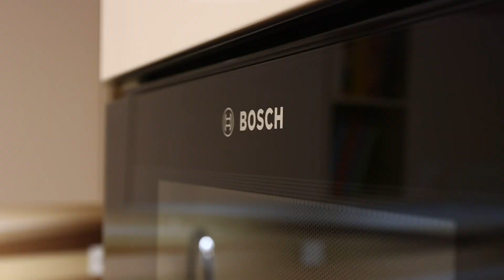24nep I Maribor - CENTER I Hiša I PRODAMO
Maribor, Ribniško selo: Prodamo edinstveno hišo, ki se nahaja na sončni, zeleni lokaciji v Ribniškem selu.

Hiša je kvalitetno grajena, ponaša se z moderno arhitekturo in premišljenim tlorisom, ki nudi svetle in zračne prostore.

Podjetje 24nep je nastalo kot posledica težnje po izboljšanju standarda storitev na področju posredovanja pri prodaji nepremičnin.

Večletna osebna prisotnost in nadpovprečna uspešnost v poslu prodaje nepremičnin, nam je podala zavedanje o pomembnosti in kompleksnosti prodajnega procesa ter predvsem priložnosti in možnosti za izboljšave. Skozi njega smo se prav tako naučili vseh pomembnih okoliščin, ki so nas dodatno motivirale in izzvale k vzpostavitvi lastnega izredno visokega standarda kvalitete storitev. Ob tem smo želeli udejanjiti lastne ideje in motive za delo ter sestaviti svojo ekipo, na podlagi koncepta profesionalnega prodajalca nepremičnin. Slednje temelji na konstantni podpori in izobraževanju članov ekipe, saj se zavedamo, da je samo to garancija za kvalitetno opravljeno storitev, ki jo naše stranke pričakujejo in želijo.

Zato smo tukaj za vas, da skupaj z vami postavimo in dosežemo zastavljene cilje, ob vašem zavedanju da je za vse poskrbljeno.

24nep, nepremičninska agencija
24nep I Maribor - CENTER I Hiša I PRODAMO

Spremljajte nas.